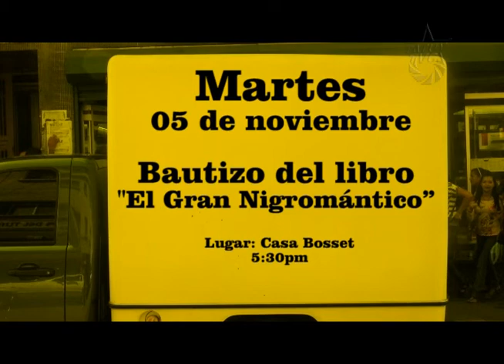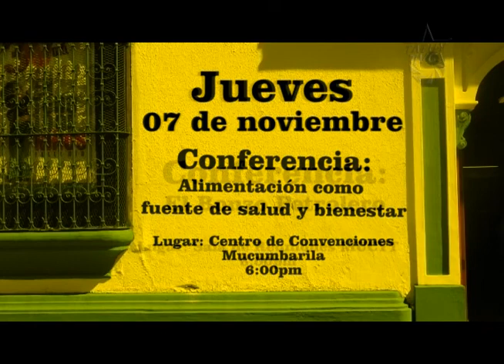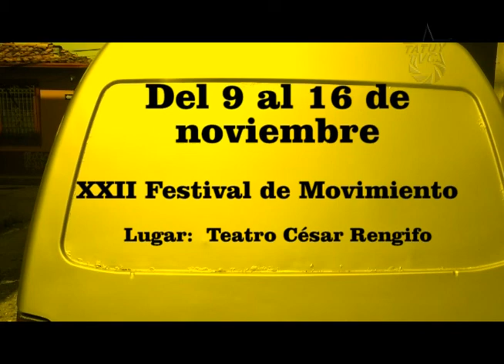Epicentro Cultural Semana del 05 al 11 de noviembre